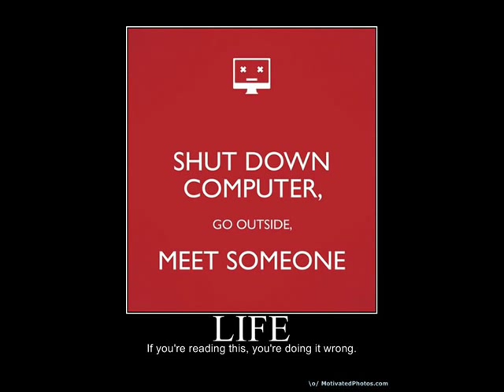Gates of Zion - 14 - I'm Glad I'm Me LDS Mormon Seminary Album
Music and Arranged by Ron Simpson.  Lyrics by Susan Evans McCloud.  Vocal by Marilyn Richardson Devine.